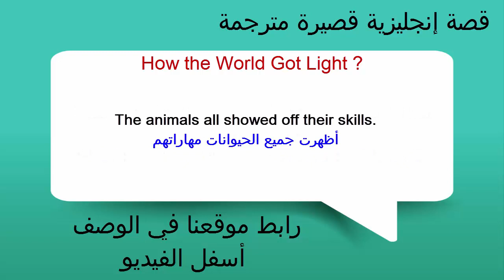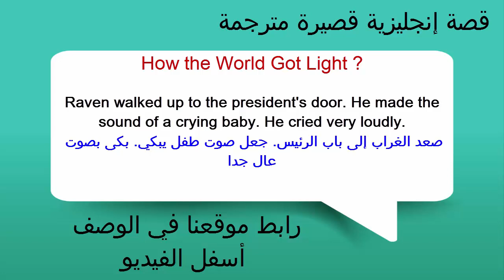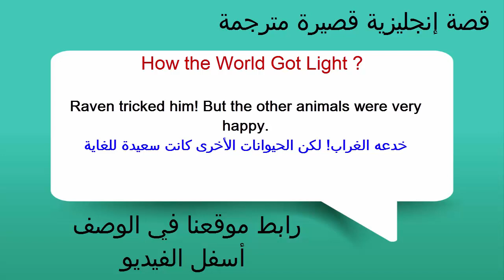قصة إنجليزية قصيرة جدا مترجمة للعربية | كيف حصل العالم على النور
قصة إنجليزية قصيرة جدا مترجمة للمبتدئين بطريقة سهلة، مترجمة من خلال الجمل لكي تسهل على دارس اللغة الإنجليزية فهم القصة مع حفظ كلماتها بطريقة مناسبة، وهذه القصة مترجمة من سلسلة كتب إنجليزية مهمة وهي أهم 4000 كلمة في اللغة الإنجليزية